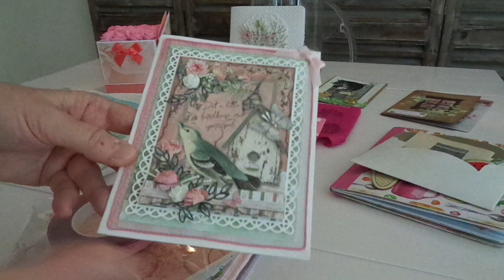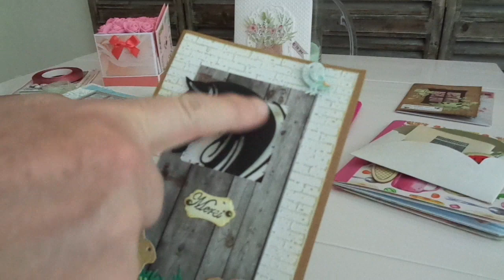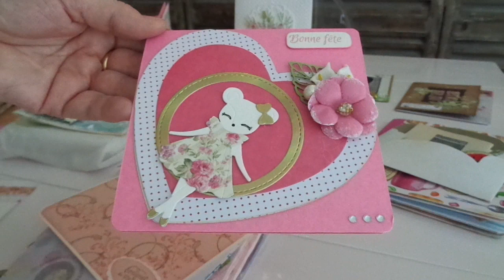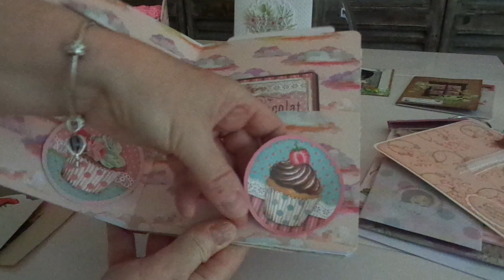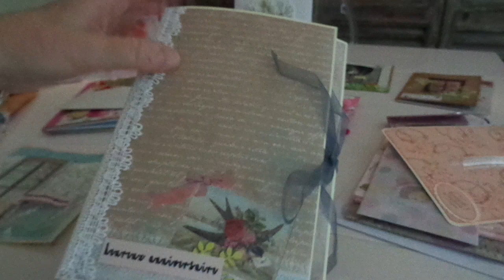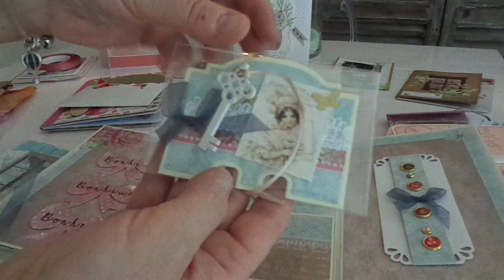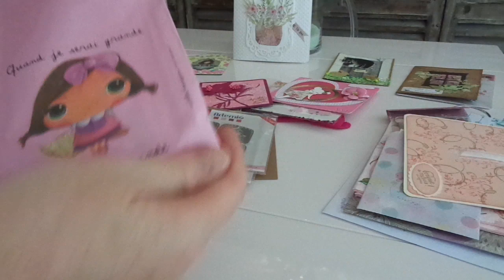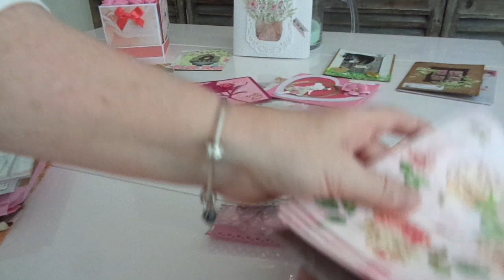OHLALA !!!?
A découvrir...